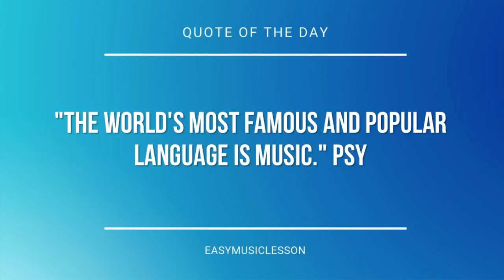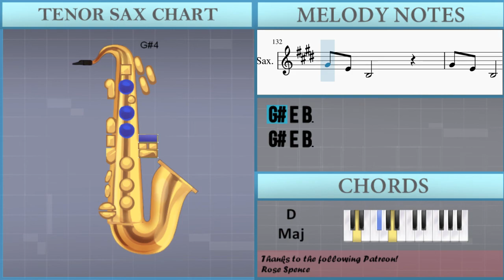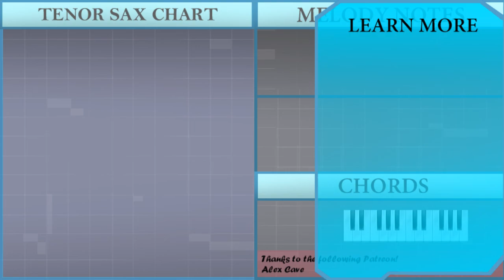How to play Matilda by Alt J on Tenor Sax (Tutorial)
The easiest way to learn how to play Matilda by Alt J on the tenor sax. It's a tenor sax tutorial for Matilda by Alt J.

EasyMusicLesson teaches you to play the your favorite instrument, through easy and simple animation so that you too can learn how to play Matilda by Alt J on the tenor sax easily. A tenor sax tutorial with visual animation graphic.

Chords of Tenor Sax arrangement:
E Min   A Maj   D Maj   D Maj   D Maj   D Maj   G Maj   G Maj
E Min   G Maj   B Min   A Maj   E Min   G Maj   B Min   A Maj
E Min   G Maj   B Min   A Maj   E Min   A Maj   D Maj   D Maj
G Maj   G Maj   E Min   D Maj   G Maj   D Maj   E Min   D Maj
G Maj   D Maj   E Min   G Maj   B Min   A Maj   E Min   G Maj
B Min   A Maj   E Min   G Maj   B Min   A Maj   E Min   A Maj
D Maj   D Maj   G Maj   G Maj   E Min   D Maj   G Maj   D Maj
E Min   D Maj   G Maj   D Maj   E Min   D Maj   G Maj   D Maj
E Min   D Maj   G Maj   D Maj   D Maj   D Maj   A Maj   G Maj
D Maj   A Maj   G Maj   D Maj   A Maj   G Maj   D Maj   A Maj
G Maj   D Maj   A Maj   G Maj   D Maj

Melody notes of Tenor Sax:
F#4     E4
F#4
F#4     E4
D#4
F#4 G#4 A4 G#4 G#4
E4
G#4   G#4
G#4   G#4
G#4   G#4
C#4   C#4
C#4   F#4 G#4
A4
A4 G#4 C#4
A4   A4
G#4 F#4 E4 E4 C#4 E4 C#4
G#4 G#4   G#4   E4
F#4 G#4 F#4   E4 D#4 C#4
A4 A4
B4 G#4 F#4 E4 A4
B4 G#4 F#4 E4 G#4
C#5 C#5 C#5 E5
B4   F#4 E4
F#4     E4
F#4
F#4     E4
D#4
E4
G#4   G#4
C#4   C#4
C#4   F#4 G#4
A4
A4 G#4 C#4
A4 A4
A4 A4
B4   F#4 E4
F#4     E4
F#4
F#4     E4
D#4
E4
G#4   G#4
C#4   C#4
C#4   F#4 G#4
A4
A4 G#4 C#4
A4 A4
C#5 B4
G#4
A4 G#4 F#4 E4
D#4 E4 D#4 B4   F#4
A4   A4 A4 G#4
G#4 E4 B3
B4   F#4
E4
G#4   A4 G#4 F#4   E4
D#4
E4 E4 C#5 B4
G#4 E4 B3
B4 F#4 D#4
C#5 A4 E4 C#5 B4
G#4
G#4 A4 G#4 F#4 E4 F#4 G#4
F#4
E4 E4 F#4 E4
G#4 E4 B3
G#4 E4 B3
G#4 E4 B3 E4